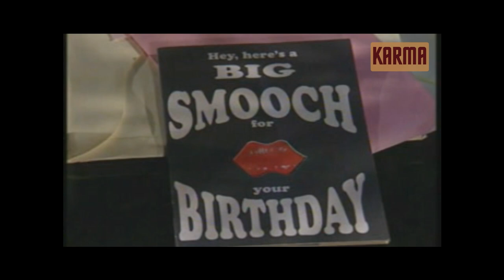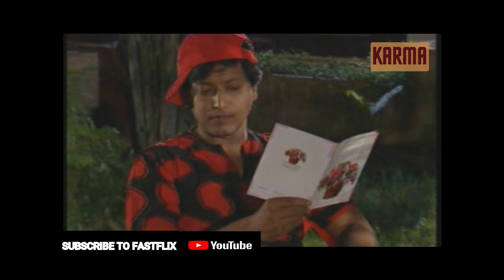KARMA - EPI 54 - Vikram comes to Priya's house. She is surprised. Other Vikram has other plans.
KARMA - EPI 54 -
Vikram comes to Priya's house to meet her. She is surprised. The other Vikram has other plans.

This episode is a combination of both Agraharam and City portions

Significant effort has been taken in presenting it as authentic as possible.